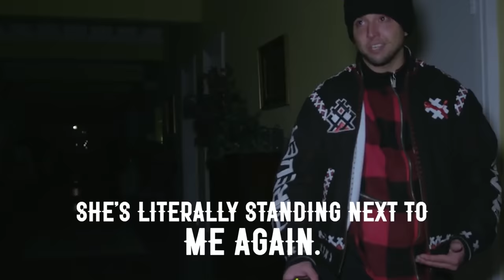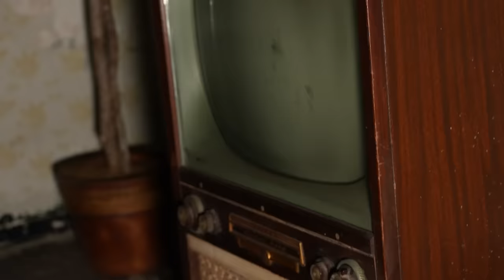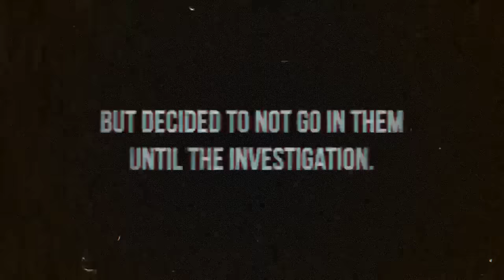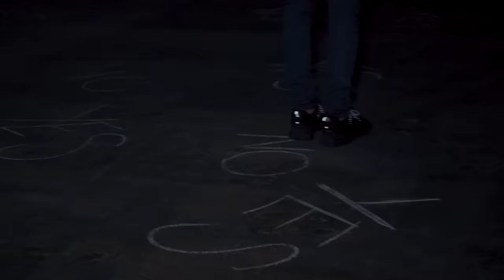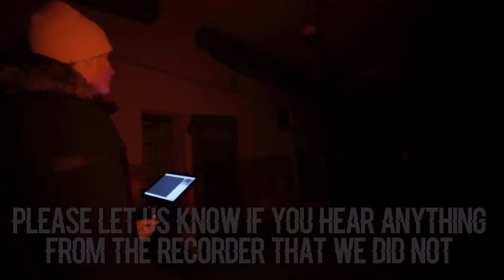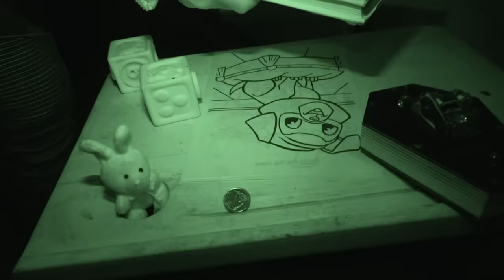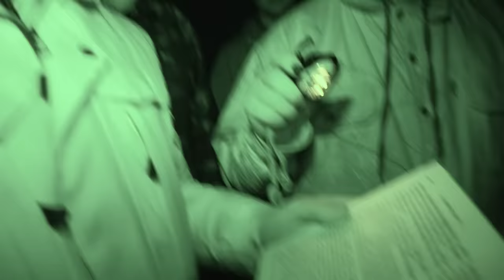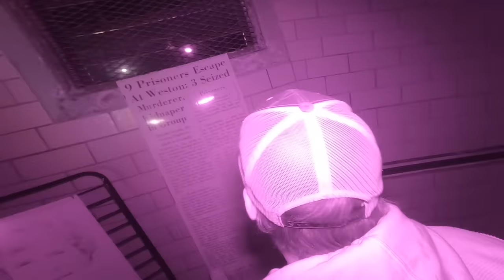OVERNIGHT in HAUNTED LUNATIC ASYLUM | Our Encounter with Lilly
Nearly 3 years later, we return to the haunted Trans-Allegheny Lunatic Asylum, the location that strengthened our belief in the paranormal after meeting Lilly, the child spirit that still resides here.   This visit did not disappoint and we were even given access to new buildings that have equally terrifying pasts.

NEW MYSTERY BOX is NOW available! 4 "OVERNIGHT / Paranormal" items in one package.  Hoodie, Long Sleeve, T-Shirt & Hat.   These designs are stellar.

UK friends!!! Come see us on tour Oct 21-26 in London, Nottingham & Edinburgh! Paranormal Investigations, Live Show, Meet & Greet, Q&A, Photoshoots, Haunted Museum & so much more!

OVERNIGHT
9534 Reseda Blvd

Twitch.tv/ebutka